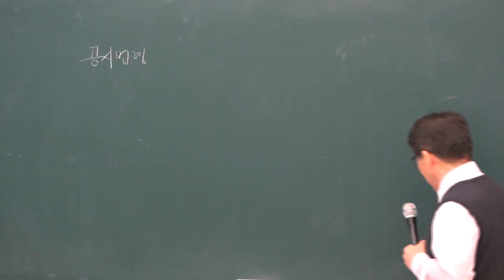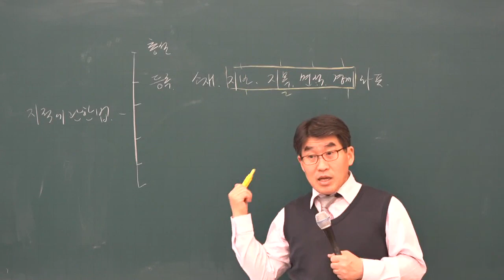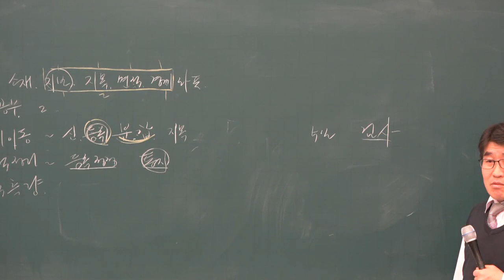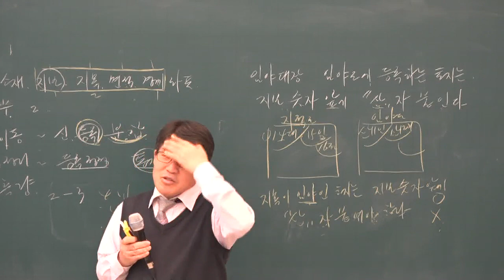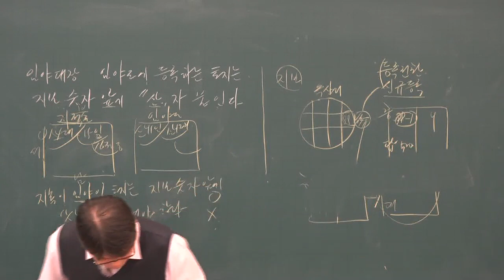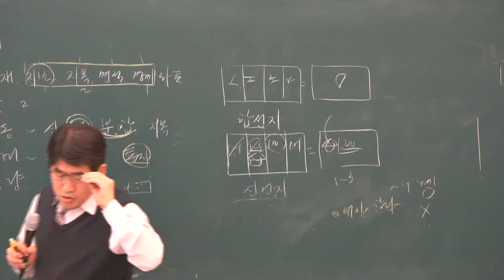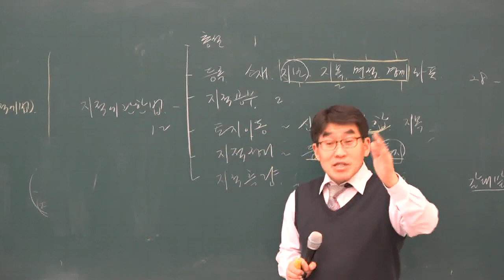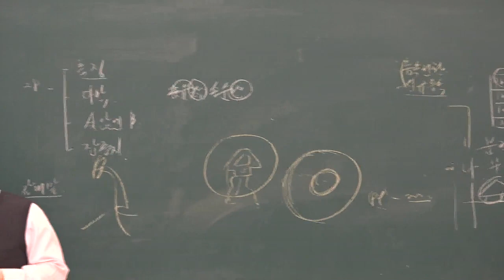[공전무] 2019년 공인중개사 부동산 공시법 기초이론 12-5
원